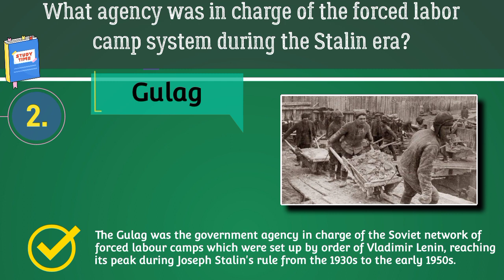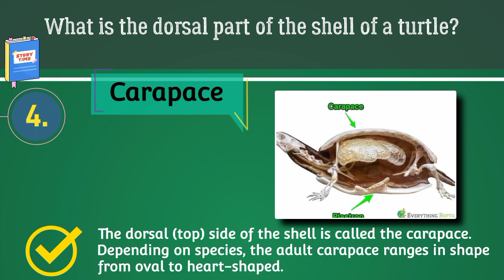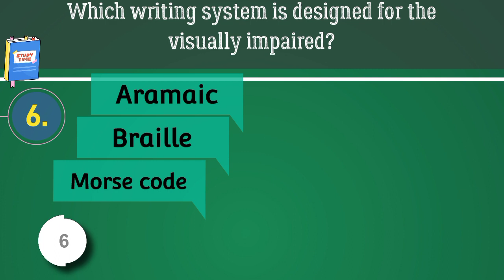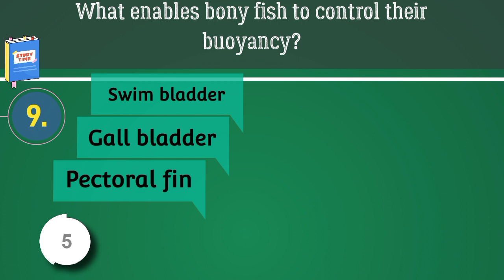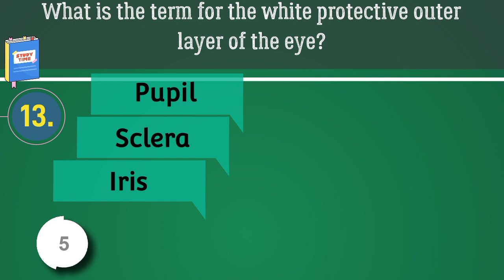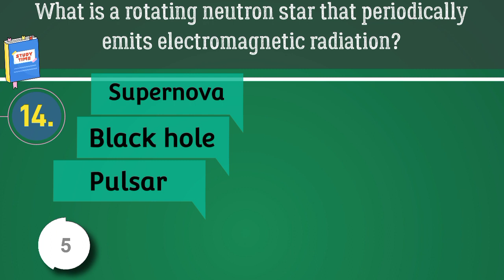HARD GENERAL KNOWLEDGE TRIVIA QUIZ - TEST YOUR KNOWLEDGE NO.24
Note: You can pause the video if you want to read the explanations below properly. Thankyou👍

General knowledge is information that has been accumulated over time through various mediums. It excludes specialized learning that can only be obtained with extensive training and information confined to a single medium. ... General knowledge is thought to be supported by long-term semantic memory ability.